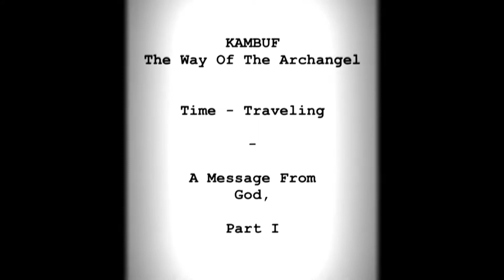Time - Traveling (full v.) A Message From ,God,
KAMBUF - The Way Of The Archangel